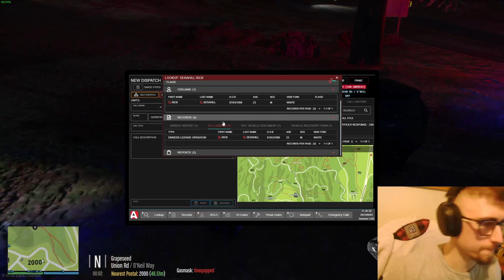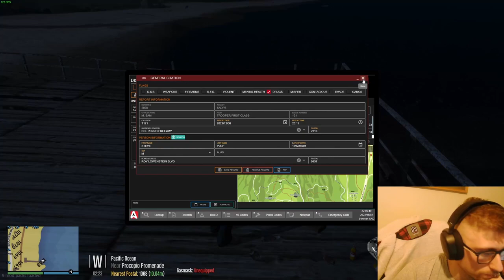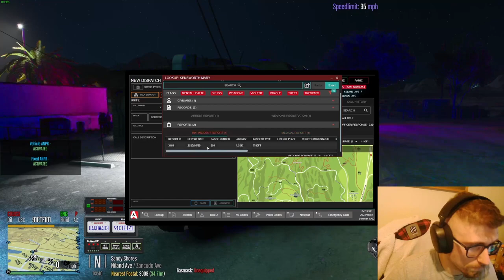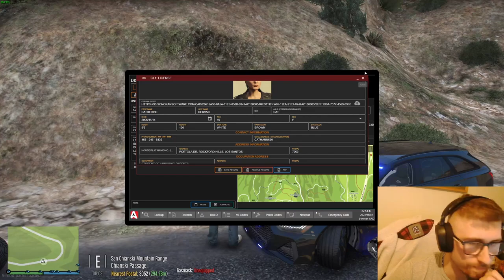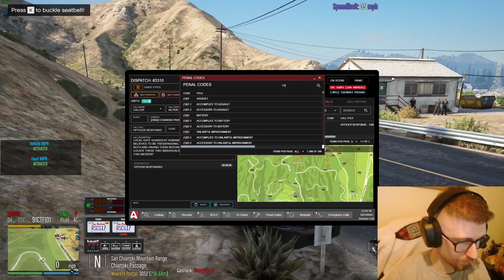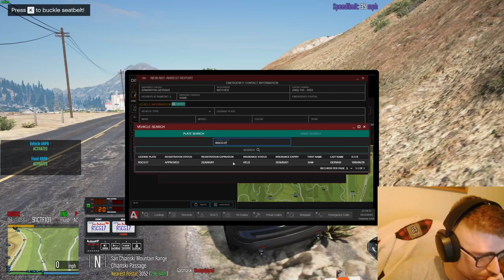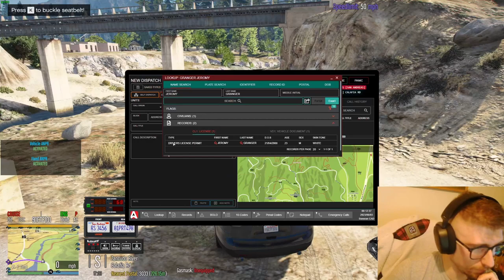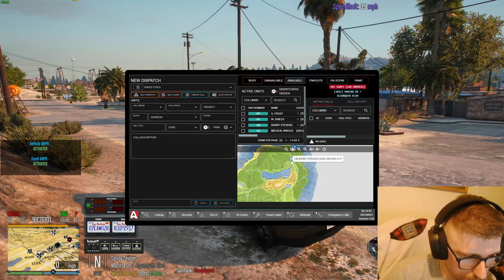DPSRP #46: Scouting Ahead and dealing with a Mouthy little Misfit